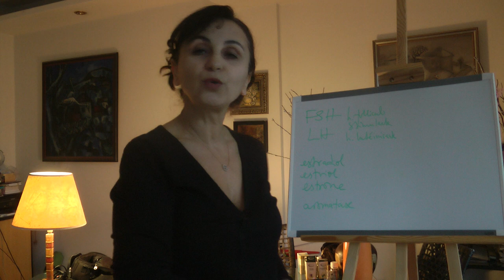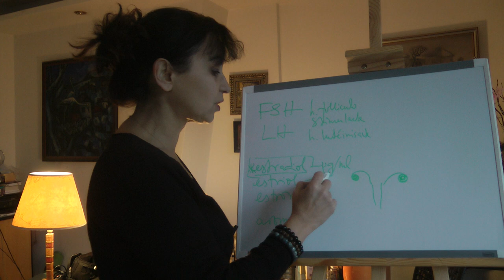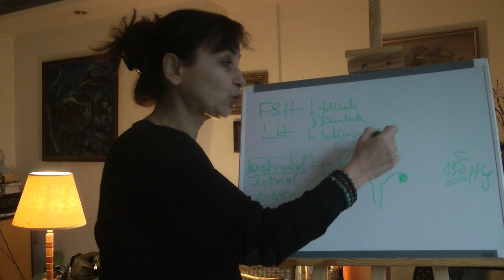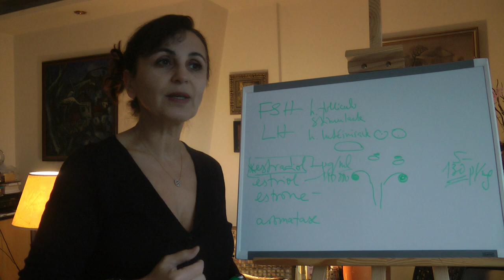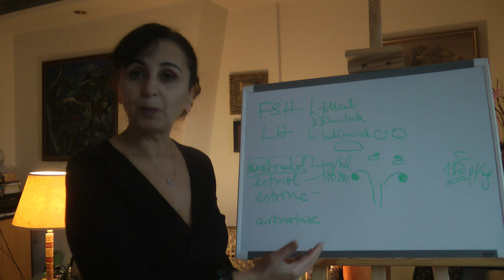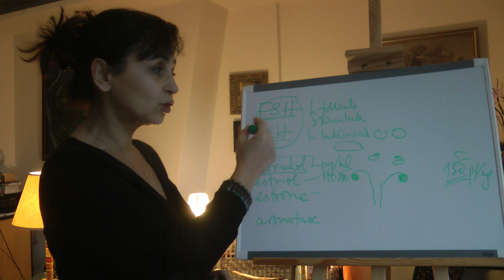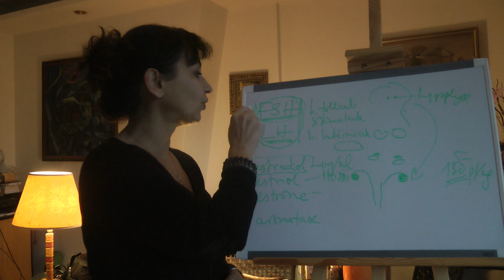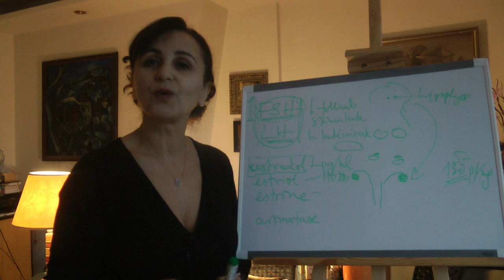Les oestrogènes : combien faut-il en avoir ?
💡 Pour t’inscrire à ma newsletter que tu recevras tous les dimanches

Enfin, tu trouveras dans le groupe privé Facebook Marre de la Ménopause des oreilles attentives et des coeurs bienveillants, du soutien et de la solidarité… Parce qu’on n’est jamais aussi bien comprise que par celles qui vivent les mêmes choses que soi.

Qui suis-je ?
En 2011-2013, je vivais les pires années de mon existence ☹️ :
prise de poids de 8kg en 2 mois, bouffées de chaleur et sueurs nocturnes incessantes, augmentation des seins (de bonnet B je suis passée à E), dépression, crises de panique, fatigue, insomnie, extrême irritabilité, baisse de la libido... J'étais au bout du rouleau. Jusqu'au jour où j'ai compris qu'il s'agissait des symptômes de la ménopause. Je me suis mise à étudier la physiologie des femmes, le système endocrinien et les hormones, la nutrition, les plantes, le sommeil, la méditation...
Aujourd'hui, j'aide les femmes en préménopause et en ménopause à surmonter les symptômes chroniques de la ménopause.